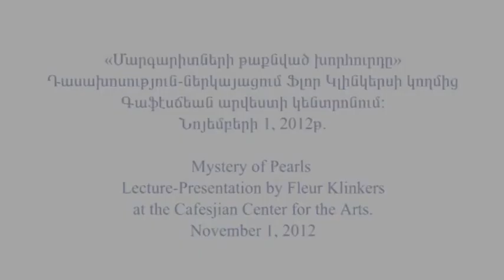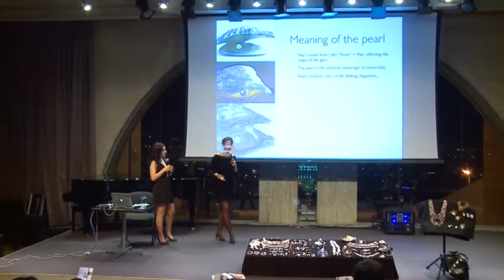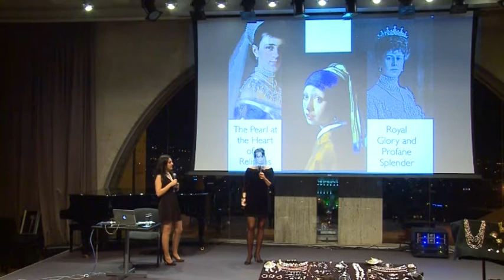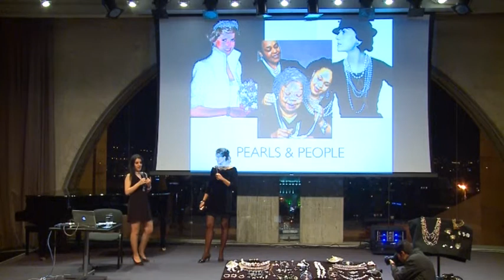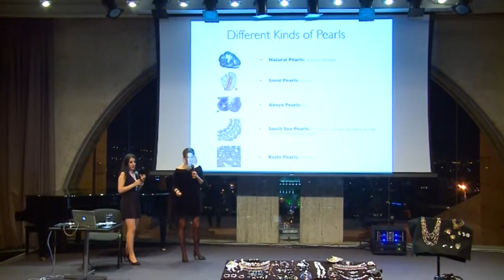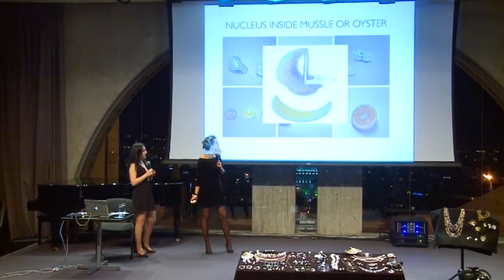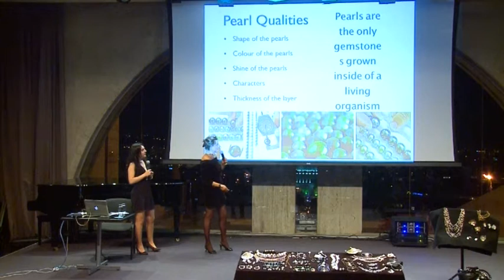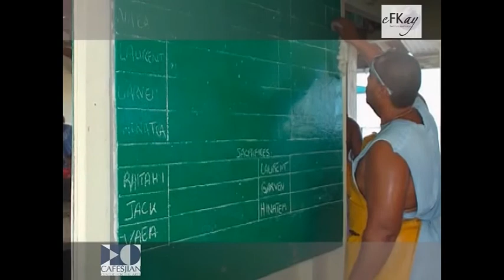The Mystery of Pearls Lecture-Presentation by Fleur Klinkers at the Cafesjian Center for the Arts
A unique lecture-presentation about pearls and pearl jewelry by a renowned artist Fleur Klinkers took place at the Special Events Auditorium of the Cafesjian Center for the Arts on November 1, 2012. A Dutch artist was invited to present to the Armenian customers her pearl jewelry to be on sale at the Museum Store of the Cafesjian Center for the Arts which became an exclusive representative of Fleur Kliinkers' jewelry in Armenia and the region.
Fleur Klinekers herself greeted all the guests at the entrance to the Special Events Auditorium presenting each guest with a small brochure of her company eFKAY and a piece of a pearl in a small nice package.
CCA Museum Store Manager Christine Gulkanyan came up with a brief opening speech after which Fleur Klinkers introduced herself to the audience and commenced her interesting presentation about the role of pearls in the history of mankind, its unique and beneficial properties. Fleur also shared practical advices on how to wear and care pearls.
At the end of the presentation Fleur Klinkers presented to the Cafesjian Center for the Arts a designed pearl souvenir called A Pearl of Love bestowed to the CCA Acting Executive Director Vahagn Marabyan, who in his turn, on behalf of the CCA expressed deep appreciation to the artist for an interesting presentation and the beautiful gift.
Thereafter, guests were invited to a reception at the CCA's Star Landing and also welcomed to see and try Fleur's jewelry exhibited on the stage of the Special Events Auditorium.
The event was a great success.